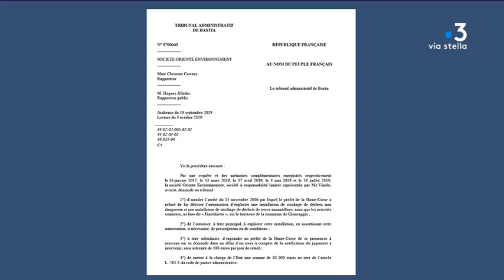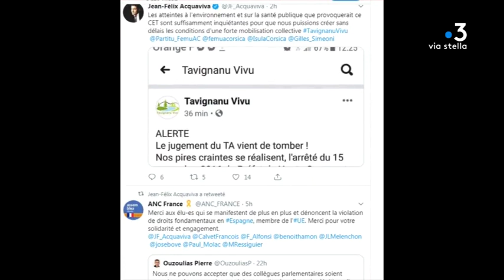Giuncaggio : le projet de site de stockage des déchets relancé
Le tribunal administratif de Bastia a donné raison ce jeudi à la société Oriente Environnement face au préfet de Haute-Corse, qui avait refusé d'autoriser l'exploitation du site de stockage des déchets.

Equipe - LECCIA Anne-Marie ; Rajanoarison Francia ; Antomarchi Jacques.